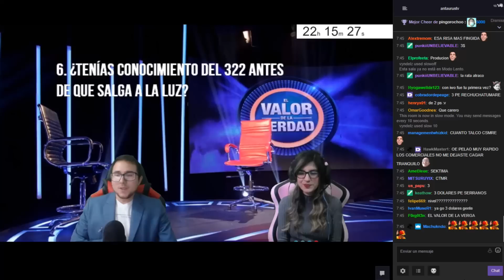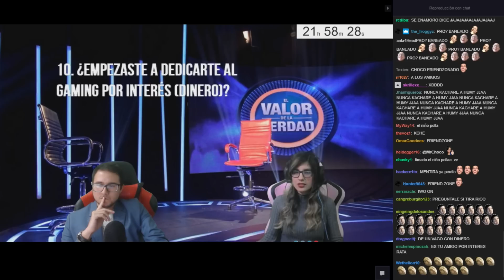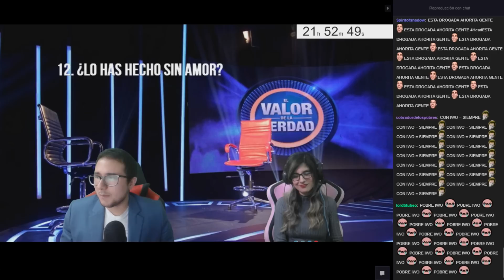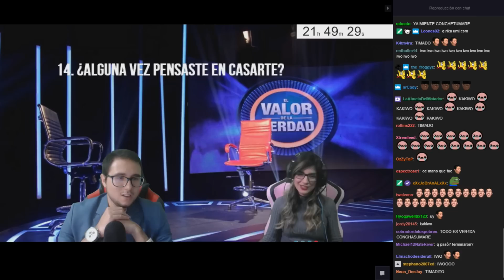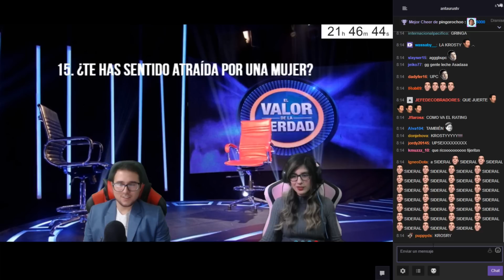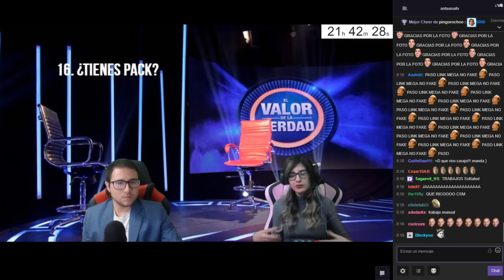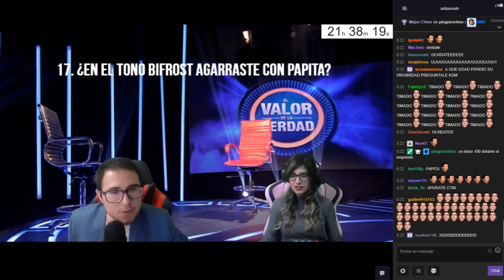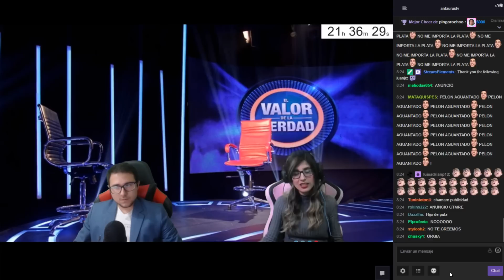EL VALOR DE LA VERDAD CON ANTAURUS Y UMI |PAPITA| EXS| LO HAS HECHO SIN AMOR|PACKS| PARTE II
►►COCOLOCO◄◄